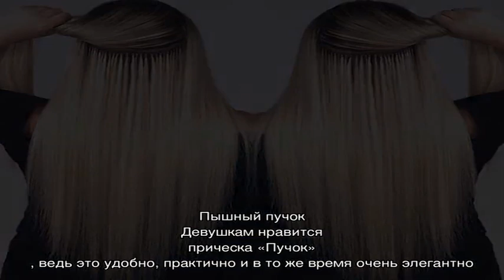Варианты причесок на наращенные волосы, которые легко сделать в домашних условиях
Стильные и простые прически, создаваемые на профессионально наращенные длинные волосы. Варианты причесок и советы по укладке.